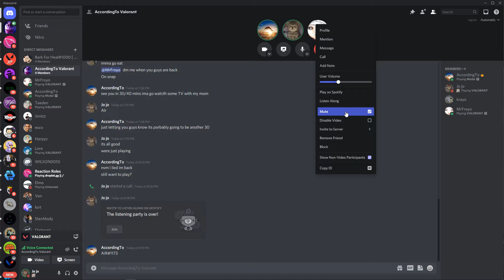Valorant.exe (Bucky) [ Funny moments ]